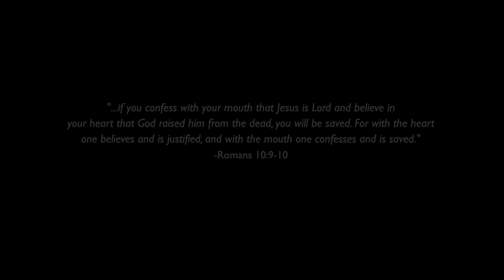The Worst Thing About Gardening in the Deep South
David's gardening books

Gardening in the South has its own problems.